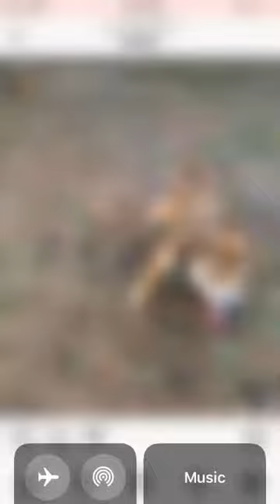Blast is back with BreakBred’s/ D.O.C Kennels